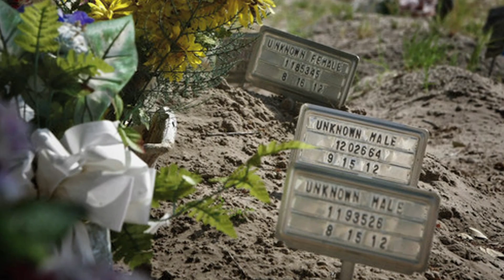«Questa non è l'America»: un muro tra Usa e Messico